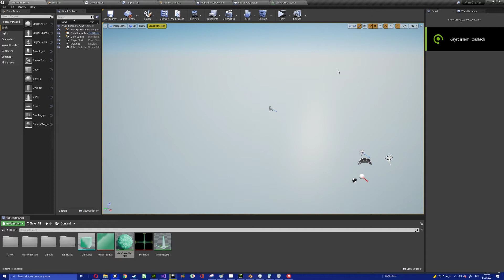Unreal Engine Denemelerim - Küpten Küre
Unreal Engine - Cubes Shape